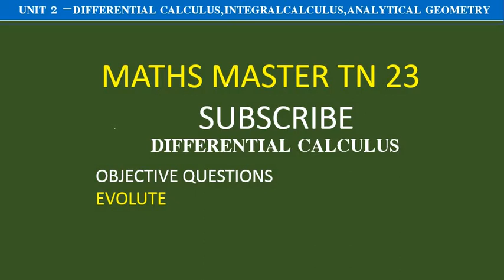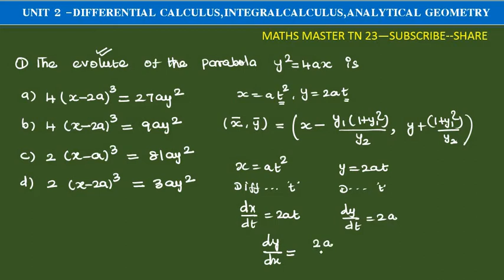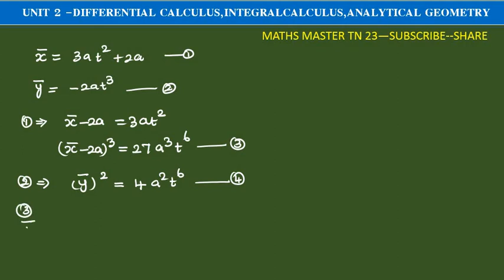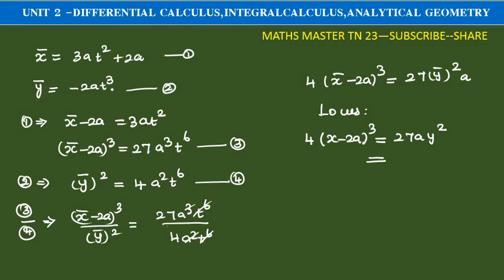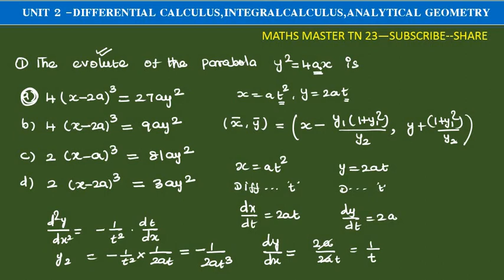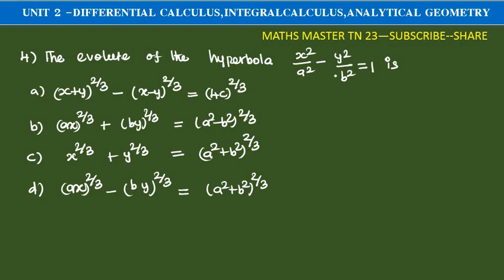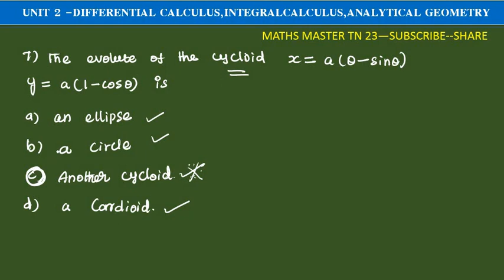evolute objective-unit 2-calculus and Analytical Geometry-tet selection exam-ugtrb maths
evolute-objective#ugtrbmaths#calculus and Analytical Geometry#tntetpaper2maths tet selection exam.bsc maths